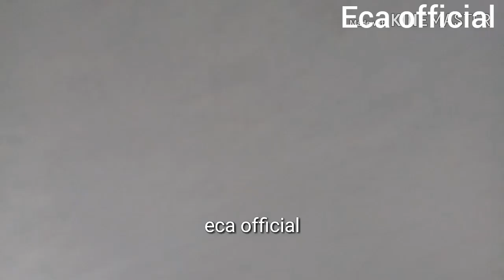CARA MEMBERSIHKAN PLAFON MOBIL CUMA MODAL 5000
Ini cara membetsihkan plafon mobil yg sangat murah. Namun hasilnya sangat memuaskan